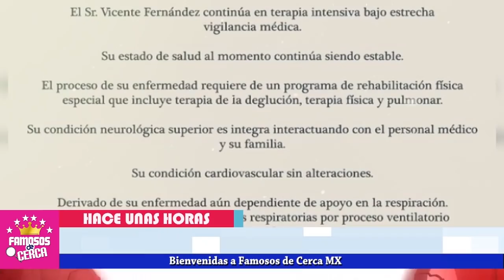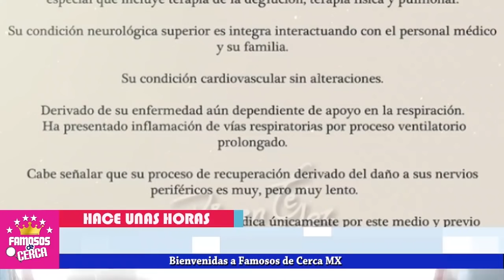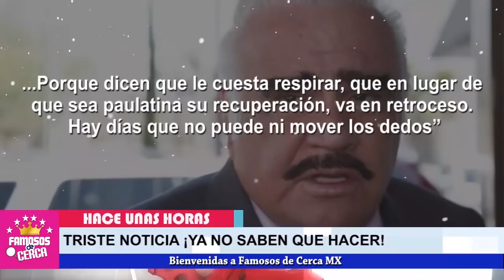🖤¿𝗦𝗘 𝗟𝗟𝗘𝗚𝗢 𝗟𝗔 𝗛𝗢𝗥𝗔? Don Vicente Fernnadez 𝗟𝗔𝗠𝗘𝗡𝗧𝗔𝗕𝗟𝗘 𝗡𝗢𝗧𝗜𝗖𝗜𝗔 ! 𝗛𝗔𝗖𝗘 𝗨𝗡𝗔𝗦 𝗛𝗢𝗥𝗔𝗦 ➕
¿𝗟𝗘 𝗟𝗟𝗘𝗚𝗢 𝗦𝗨 𝗛𝗢𝗥𝗔? Don Vicente Fernnadez 𝗟𝗔𝗠𝗘𝗡𝗧𝗔𝗕𝗟𝗘 𝗡𝗢𝗧𝗜𝗖𝗜𝗔 ! 𝗛𝗔𝗖𝗘 𝗨𝗡𝗔𝗦 𝗛𝗢𝗥𝗔𝗦

Revelan Lamentable Noticia de Don Vicente Fernandez, su Familia Pierde las Esperanzas

 BIENVENIDOS!!!
suelta la sopa
televisa
exclusivas
venga la alegria
tv azteca
polemica
chismes
Entertainment
farandula mexico

¿Cuántas mujeres tuvo Vicente Fernández?
¿Cuántas películas son de Vicente Fernández?
¿Qué es Pedro Fernández de Vicente Fernández?
¿Cómo está ahorita Vicente Fernández?